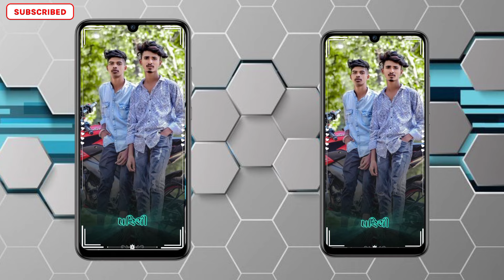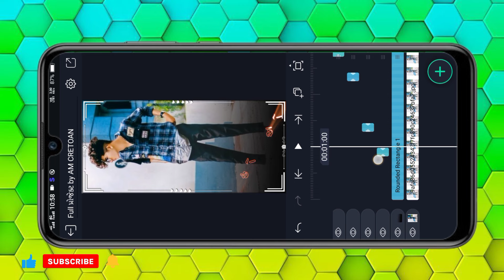👥દોસ્ત New સ્ટુટ્સ🔥Gujarati trending attitude status editing alight motion alightmotion tutorial2024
Am CREATION

BOOM BAAM YT
Boombaamyt
alpesh creation
ritesh editing
ritesh edit
ritesh _edi ting
Ret editing
talpeshcreation
ab creation
triteshedi ting
kdk editing
ritesh ediing 2023
naresh editing
el% creation
status_edi ting
alpesh edit
alpesh editing
alightmotion_full _screen_status_e.
gujaratistatusedi ting
laxman editing
Status tutorial
alpesh creation
ritesh editing
alight motion
naresh editing
ab creation
alight motion video